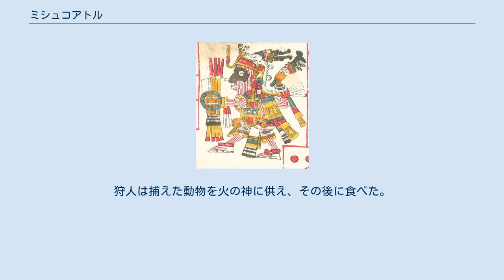ミシュコアトル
ボルジア絵文書のミシュコアトル。
縞模様が特徴的である ミシュコアトル（Mixcoatl）は、アステカ神話の狩猟と戦争の神。
 「ミシュコアトル」とはナワトル語で「雲(mixtli)の蛇(cōātl)」を意味する。
名前から本来は天の川あるいは天そのものであったかもしれない。
 図像的には赤と白の線条で特徴づけられる。
黒い仮面をつけて、しばしばその上に星がちりばめられている。
これらの点ではトラウィスカルパンテクトリと共通するが、狩猟神としての性格上ミシュコアトルはしばしば狩人の格好をし、弓矢や獲物を運ぶための網の袋などを手にしている。
絵文書中では狩猟道具ではなく武器を手にしている。
 狩人および戦士の神であったが、この機能はメシカのウィツィロポチトリにとってかわられた。
しかし、ウィツィロポチトリが太陽と関係するのに対し、ミシュコアトルは星と関係する。
ウィツィロポチトリとミシュコアトルが同一視されることもある。
 『絵によるメキシコ人の歴史』ではトナカテクトリの生んだ4神のひとりである赤いテスカトリポカとミシュコアトルが同一視され、またテスカトリポカがミシュコアトルに変身したともいう。
弓ぎりの発明者であり、はじめて火打石を使い、人類に火をもたらしたとされる。
 ミシュコアトルはオトミ族、チチメカ族、およびチチメカの子孫を自称する多くの共同体の守護神であった。
別名をカマシュトリ（Camaxtli）といい、トラスカラ人やウェショツィンカなど、アステカと敵対する集団の最高神として崇拝された。
 ケツァルコアトルの誕生について、資料によって違いがあるが、ミシュコアトルが父とされることが多い。
ケツァルコアトルの母の名はさまざまに伝えられ、もっとも普通にはチマルマン（チマルマとも）であるが、シワコアトルやその他の地母神があてられることもある。
また、ミシュコアトルは400人の息子と5人の娘を太陽のための生贄に捧げ、その生き残りがケツァルコアトルの母になったという伝説もある。
さらに混乱することに、チョルーラではミシュコアトル自身を最高神であるケツァルコアトルの位格とする。
 アステカ暦ではシウポワリのケチョリ（第14月、グレゴリオ暦の11月ごろ）にミシュコアトルの祭があった。
狩人は捕えた動物を火の神に供え、その後に食べた。
またミシュコアトルとその配偶であるヤサトラミヤワルに扮した人物などが生贄にされた。